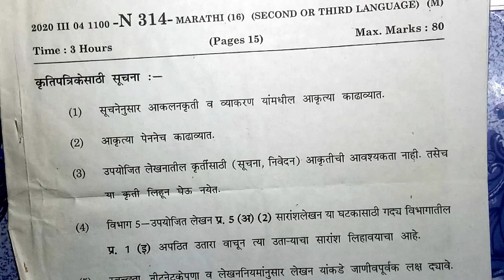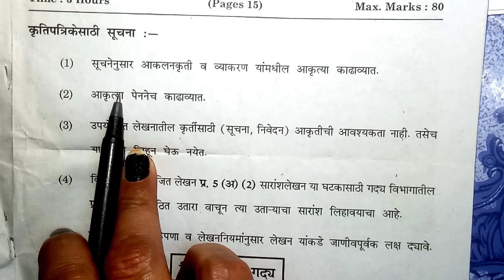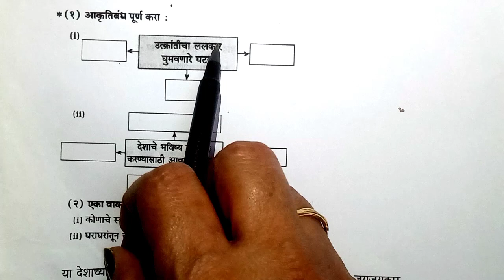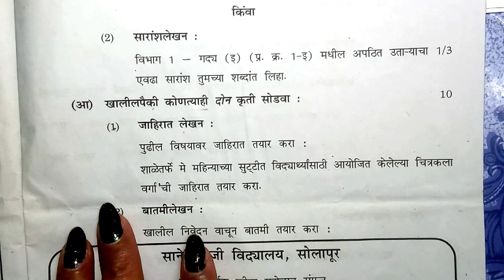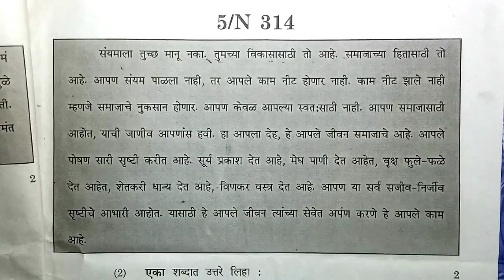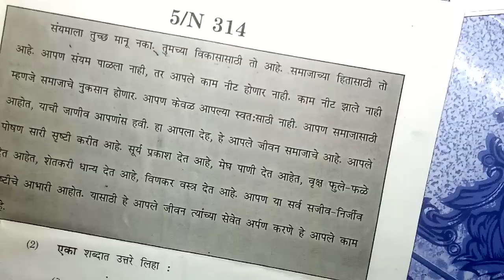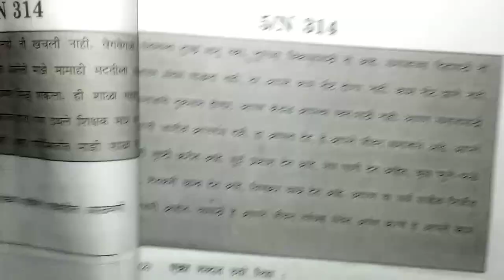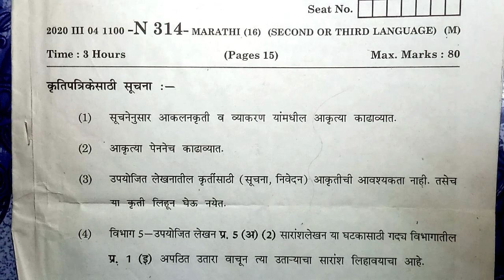बोर्डाचे पेपर सोडवण्यापूर्वी बोर्डाचे नियम समजून घेणे आवश्यक आहे👉 पूर्ण वीडियो नक्कीच बघा मोफत शिका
मोफत शिक्षण आणि मोलाचे मार्गदर्शन करणारे हे एकमेव चेनल आहे☺